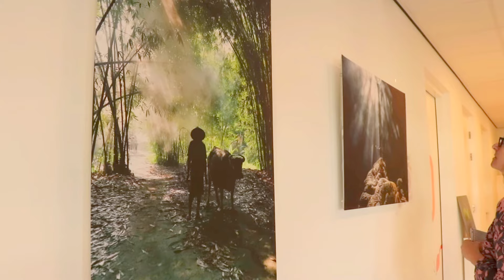Stevin - Laat me - Kunstroute Schinnen 2017